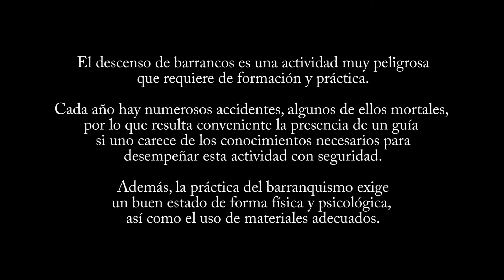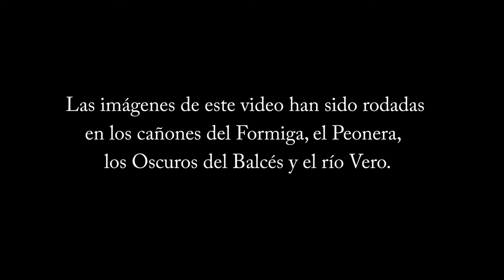Descenso de Barrancos en la Sierra de Guara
Descenso de cañones y barrancos en la Sierra de Guara.